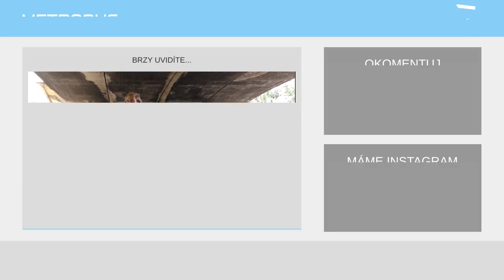Přezastávkovaná Kolbenova | KOMENTÁŘ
Tramvajová trať na Kolbenově se letos dočkala velké poctivé rekonstrukce, v rámci které přibylo i několik zastávek. Tušíte ovšem, jak jsou vzdálené od původních zastávek? Velice málo.

Sdílet video s přáteli je povoleno! ;)